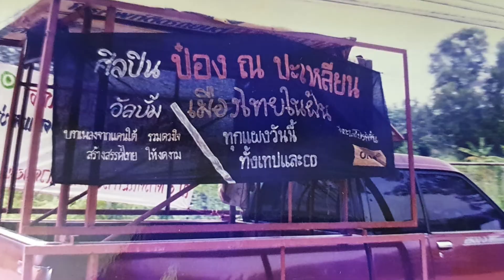Underground Music Production